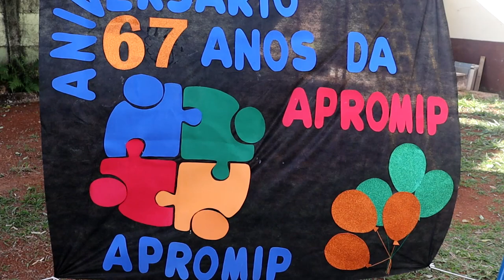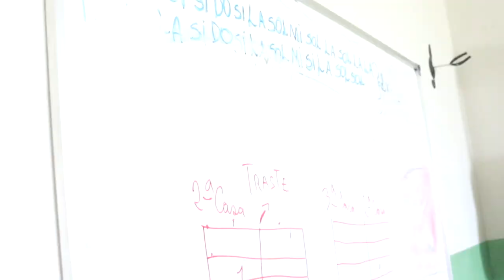APROMIP REALIZARÁ CHURRASCÃO DE ANIVERSÁRIO DE 67 ANOS DIA 8 DE OUTUBRO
| PIUMHI |

Conheça um pouco do trabalho social da Associação de Proteção à Maternidade, à Infância e à Adolescência de Piumhi – APROMIP. Centenas de crianças e adolescentes são acolhidas diariamente e se fortalecem com as atividades e ações proporcionadas pela entidade: